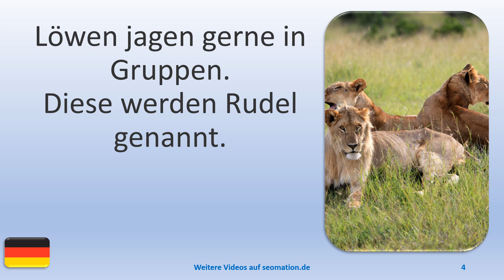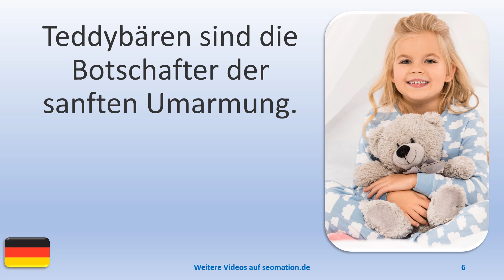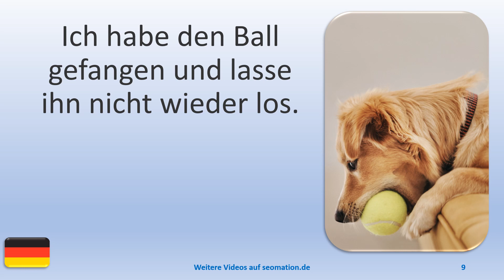▶️9055▶️ Ich lerne Deutsch mit Texten und Bildern in unterschiedlichen Situationen. Lies Info unten!